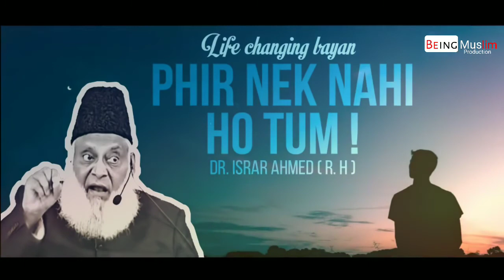Life Changing Bayan | Phir Nek Nahi ho Tum | Dr Israr Ahmed